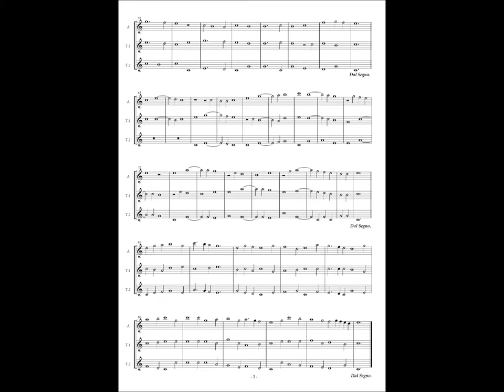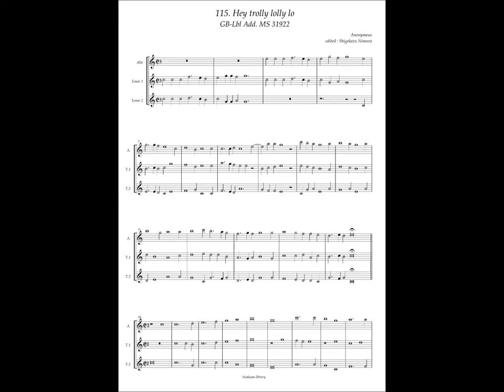GB-Lbl Add. MS 31922, No.115 Anonymous, "Hey trolly lolly lo"